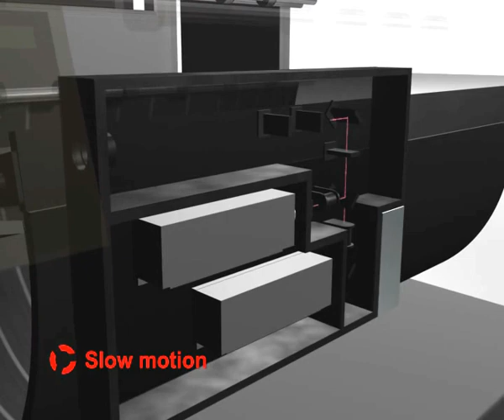LUXEL V8- FUJIFILM